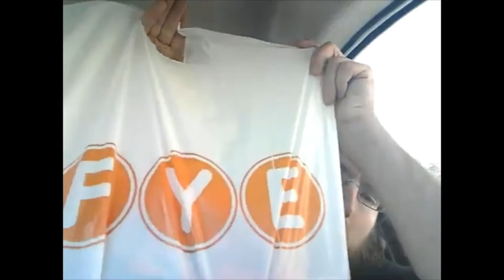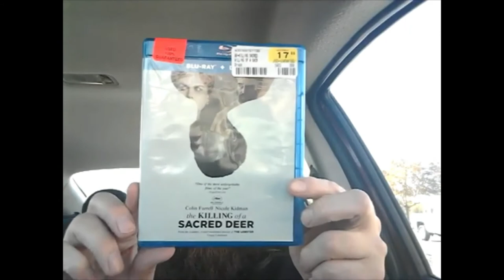FYE is closing 😢 (A Sad bargain haul)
My local FYE is closing down. It was only a few weeks ago I was giving them a shout out in a new release Tuesday video and now I'm told they are closing down :(
I decided to go in and see what movies I could find before they close their doors forever.

One Flew over the Cuckoo's Nest Ma Truth or Dare Happy Death Day Happy Death Day 2U Sleepy Hollow The Ticket Killing of a Sacred Deer Warner Bros WB Jack Nicholson Octavia Spencer Blumhouse Happy Death Day Jessica Rothe Jason Blum Universal Lucy Hale Tyler Posey Johnny Depp Christina Ricci Tim Burton Paramount steelbook Francis Ford Coppola Shout Factory Shout Select Dan Stevens Oliver Pratt Malin Akerman Trick r Treat shirt
bargain hunt liquidation sale A24 Colin Farrell Nicole Kidman